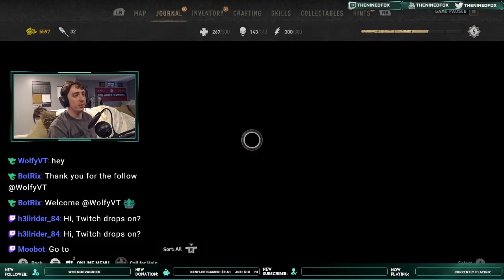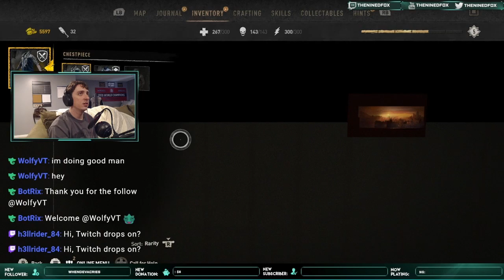DYING LIGHT 2 Walkthrough Gameplay Part 58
Dying Light 2 Walkthrough Gameplay Part 58 includes a Review, Intro Prologue and Campaign Mission 1 with Full Game Gameplay on PS5, PlayStation 5, Xbox Series X, XSX, Xbox Series S and PC. My 2022 Dying Light 2 Stay Human Gameplay Walkthrough will feature the Full Game Story Campaign. This Dying Light 2 Stay Human 2022 Gameplay Walkthrough will include a Review, All Campaign Missions, Cut Scenes, Cinematics, OST, Soundtrack, New Gameplay, PS5 Gameplay, Xbox Series X Gameplay, Single Player and more until the Ending of the Single Player Campaign Story!